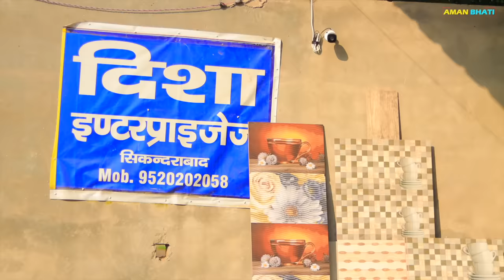Diwali ki Daawat | दिवाली की दावत AMAN BHATI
दिवाली की ढेर सारी शुभकामनाएं सभी को यह वीडियो सिर्फ आपके मनोरंजन को ध्यान में रखते हुए बनाई गई है इस वीडियो का किसी व्यक्ति विशेष से कोई संबंध नहीं है इसलिए वीडियो को देखें अपना मनोरंजन करें अगर वीडियो अच्छी लगे तो इसे लाइक करें कमेंट करके हमें बताएं वीडियो आपको कैसी लगी अगर वीडियो अच्छी लगे तो शेयर भी जरूर करना बाकी सभी को हैप्पी दिवाली अपना और अपने परिवार का ख्याल रखें ❣️🙏

Story - Aman Bhati
Editing - Aman Bhati
Dop - Anshu Sharma
Direction - Aman Bhati
Colors - Aman Bhati

Cast
Ruchi Sharma
Anshu Sharma
Aman Bhati
Mohit Bhati
Amit Bhati
Gyan Bhati
Yash rathi
Manish Sharma
Harbeer
Krishan
Jagat Baisla
Satendra Chouhan